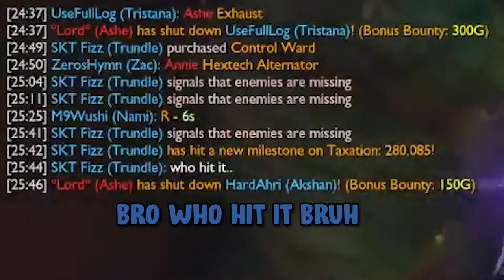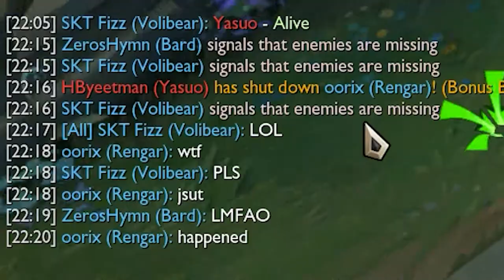devon 23 idk